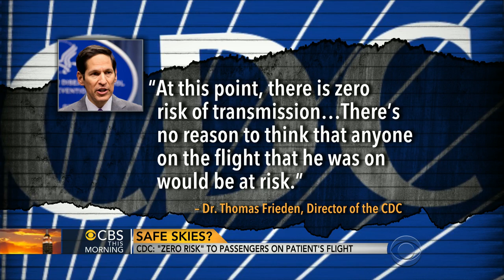Risks of Ebola spreading by air travel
The first Ebola patient diagnosed in the U.S. took three flights to get to Dallas from Liberia. The CDC insists that there is "zero risk" to the other passengers on those flights, but there is still cause for concern. CBS News travel editor Peter Greenberg joins "CBS This Morning" to discuss the risks.